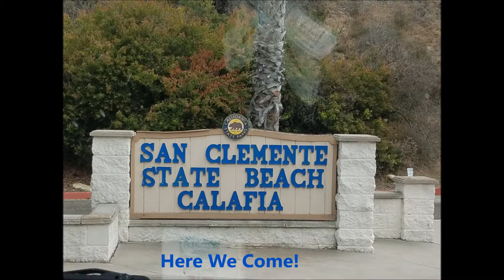San Clemente State Park Camping Trip and Beach Vacation California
San Clemente State Park Camping Trip and Beach Vacation California. Fun In The Sun in San Clemente Beach! We camp at the San Clemente State Park and walk or drive to the nearby beach. The Water and Sand is always so nice and Clean there. They really take pride in keeping their beach clean.

This is Day 1 of our trip.

We spent the day soaking in the sun and soaking up the love. We definitely recommend spending the day or week there.

📈 If you want help to multiply your views and subscribers on YouTube then checkout that's what we use to help our videos be found in search results on YouTube as well as Google Search.

🌟 We also have an Amazon Influencer store where you can find our recommended products.

Here are some videos on our Vlog Channel that we really had fun creating

🚢👙 Cruise Ship Videos 😎

🎣 Fishing Videos 🐟🐠

🌞⛺ Camping Trip Videos